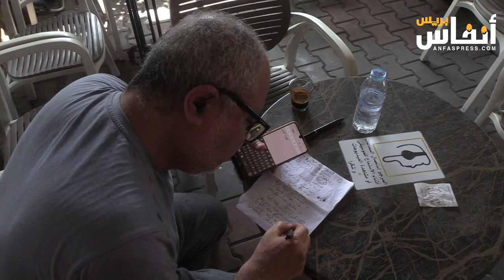أي علاقة للمغاربة بالهجرة عبر التاريخ؟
في هذا الحوار مع حمزة حجازي، المعلم المتقاعد، يتحدث عن سياق الهجرة في المغرب